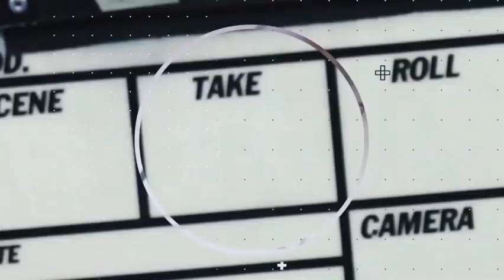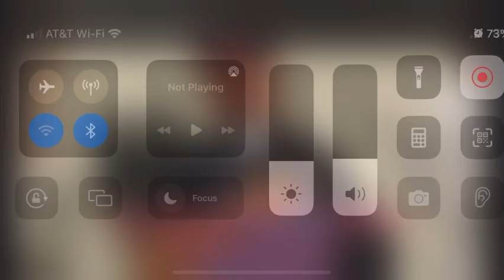HMG NEWS 10/24/22